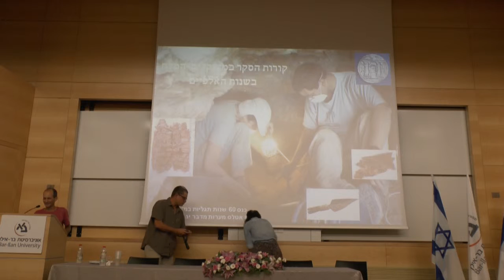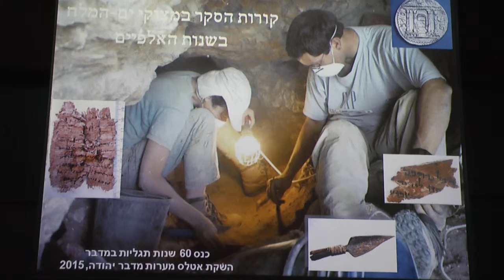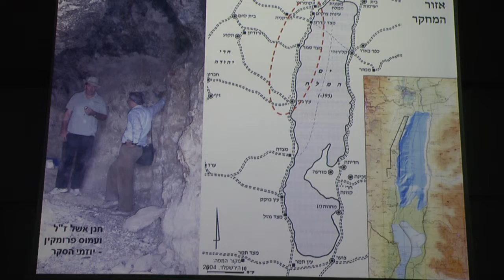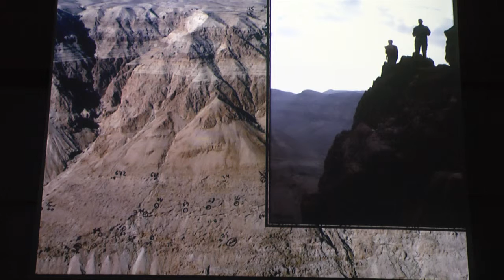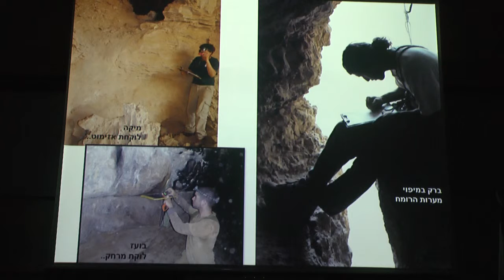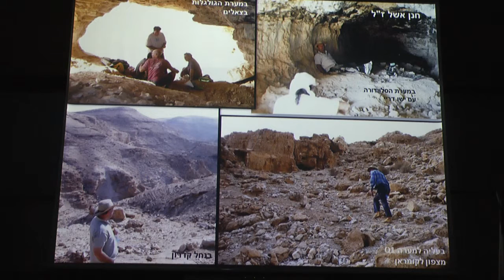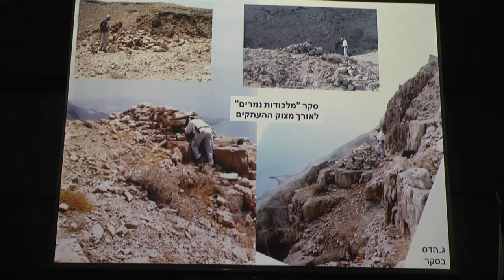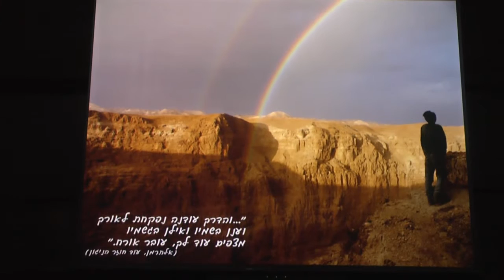כנס 60 שנות תגליות בעלום התתון במדבר - רועי פורת